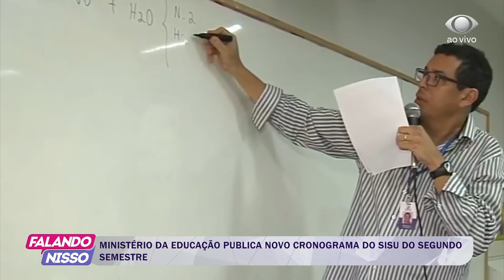FALANDO NISSO 18 06 2020 PARTE 03